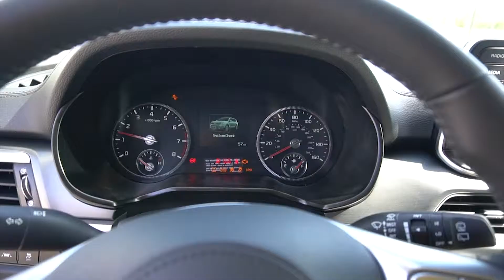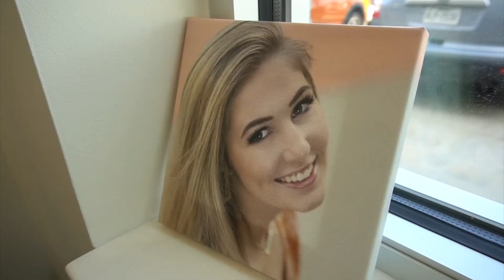Huffines General Managers' road to love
"Working for Huffines is just a true joy." said Robert Goodwin, General Manager and Huffines Auto- Dealership in Corinth.

"Just the honesty and integrity that we bring forth everyday is very important to me and it's just a great atmosphere." said Goodwin.

It's an understatement to say Goodwin loves cars.

"When I was 3 to 4 years old, we lived in Wichita Falls, Texas and my mom and dad had some very close friends who operated a Chrysler dealership there, it was the highlight of my day when we got the opportunity to go to the dealership." said Goodwin.

It's a passion.

"I loved, of course, the cars, I loved the smell, I loved everything about it." said Goodwin.

Goodwin says as soon as he could work, he took the wheel in the automobile industry and hasn't let go.

He wouldn't change that route, because outside of the passion, this road led to love.

"She had just graduated from college and was looking for her first car." said Goodwin.

Goodwin met his future wife.

"I sold her a car and it really was not until well after that actually, my manager at that time said Robert, you should really ask that girl out, and we dated for a couple of years and got married and I always joke that I wound up paying for the car."  said Goodwin.

Years later, Goodwin convinced J.L. Huffines among others to give him a chance in a management position.

"He's a legend, you know, in this area and just to hear all of the stories, we still had lots of customers up here that would come in and say I remember buying a car from J.L. 25 years ago and told us all kinds of funny stories." said Goodwin.

Stories that extend for decades, many now involving the third generation owner, Ray Huffines.

"Ray has just taken that, and you know, the reputation that they have built over the years of course is very important and Ray has just done a great job at carrying that on and of instilling the culture of customer service in all of our team members." said Goodwin.

And just like the Huffines, one generation taking over the dealerships after another for 95 years, Goodwin says his daughter shares the same passion for cars.

Maybe one day, she could sell you a car, too.